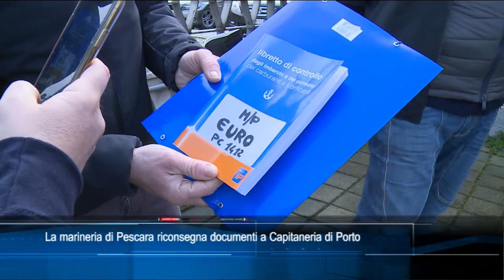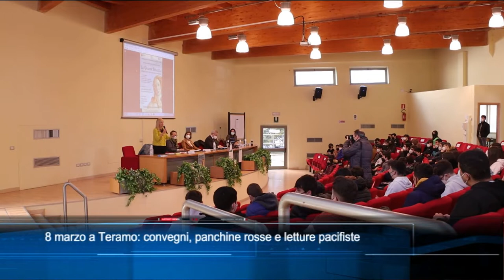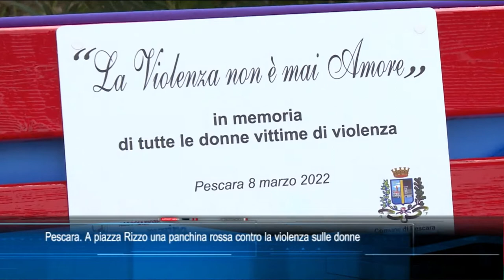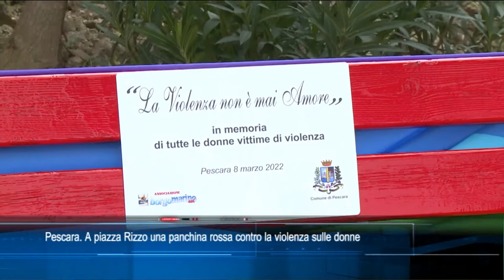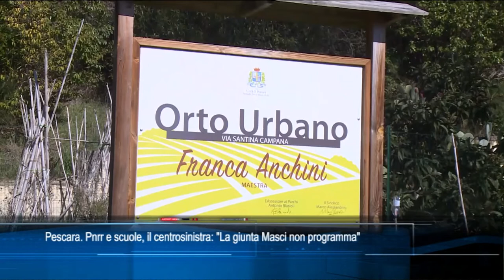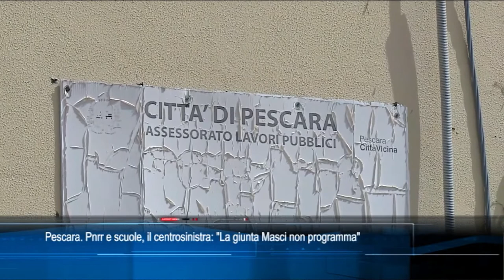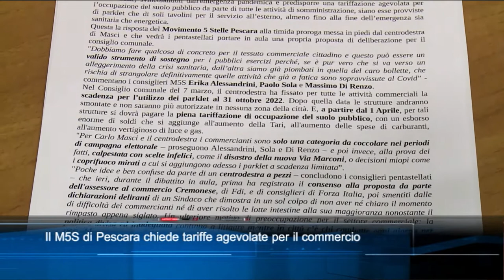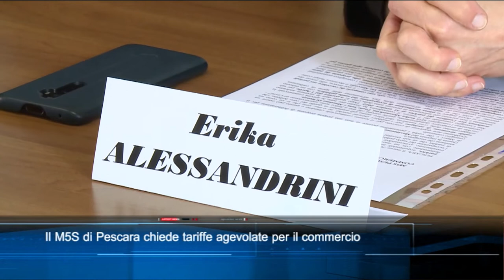TgSei edizione delle 14 di martedì 8 marzo 2022